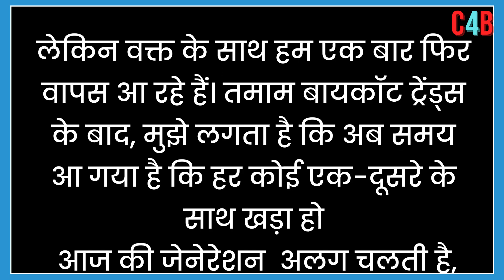Suniel Shetty Made a big revelation about the Bollywood industry !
Suniel Shetty says there is no oneness in the film industry anymore he said Bollywood has lost its voice